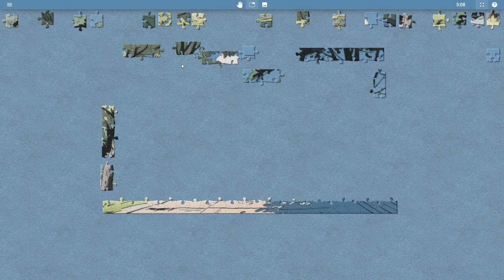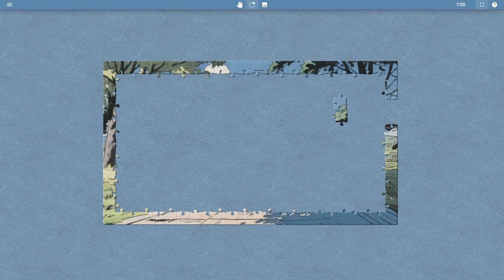[002] Solving jigsaw puzzle - Red house (with Classic music)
We walked along a quiet country road and arrived at the red house.